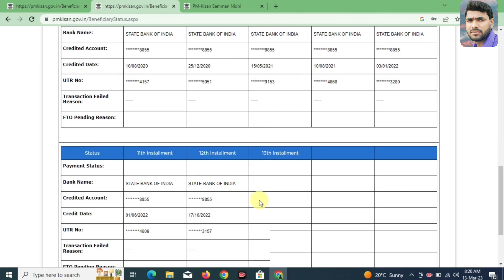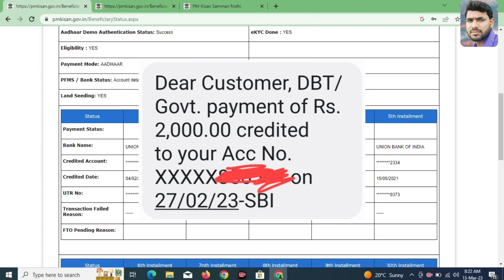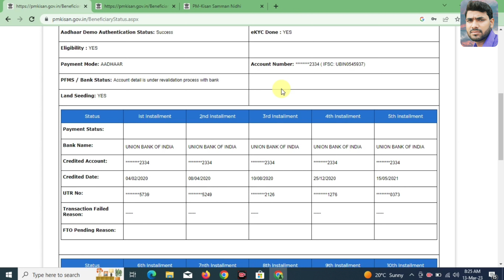Pm Kisan 2000|Under Revalidation Process With Bank|Pm Kisan 2023|pm kisan ka paisa kaise check kare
topic covered this
pm samman nidhi yojana ka paisa kaise check kare
pm kisan nidhi yojana ka paisa kaise check kare
pm kisan yojana ka paisa kaise check kare
kisan nidhi yojana ka paisa kaise check kare
pm kisan beneficiary status check
kisan ka paisa kaise check kare
pm kisan
pm kisan paisa nahi aaya
pm kisan paisa nahin a raha to kya karen
pm kisan ka paisa kaise check kare online
pm kisan ka paisa kis account mein aata hai
jr gov yojana

teaching, scholarship, Voter Card, PAN Card, Ayushman